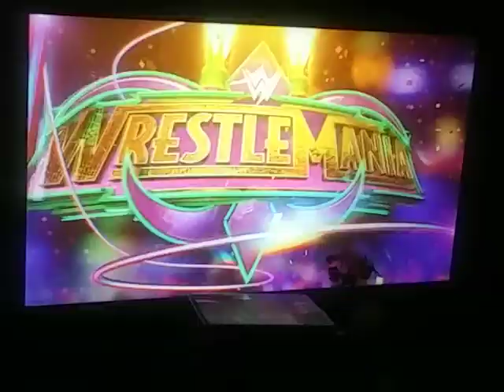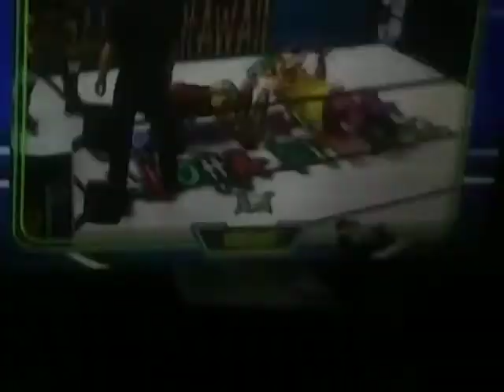WRESTLEMANIA 8 HAWAII:NEW DAY VS HURT BUSINESS FOR THE TAG TITLES